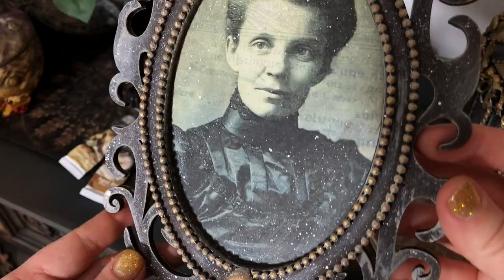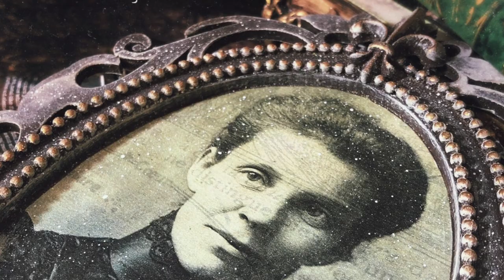Vintage Decoupage Photo Frame by Iveta Ziedina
Hello friends,
today I have this very simple, vintage project to share with you!

My Personal Youtube -  @Dainty Gifts ​